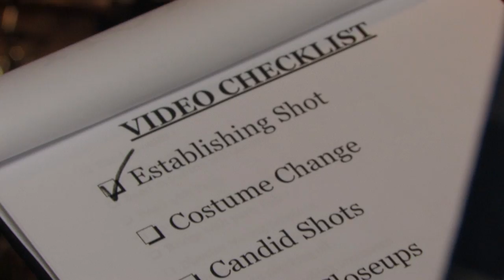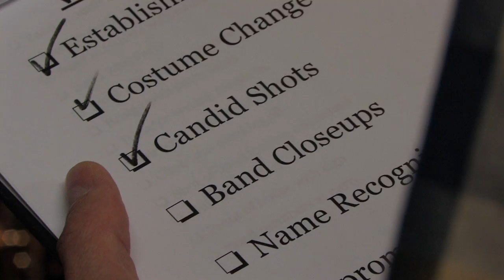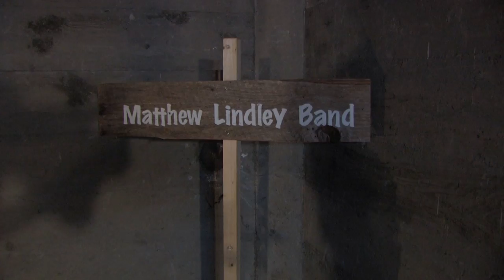Matthew Lindley - Late Bloomer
Matthew Lindley's official music video for "Late Bloomer".  Directed by Brian MacMIllan